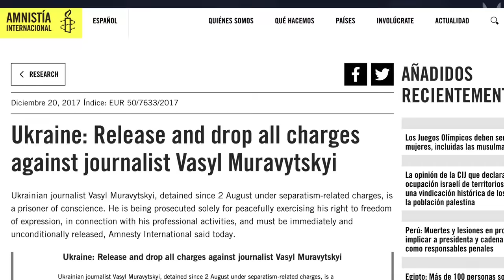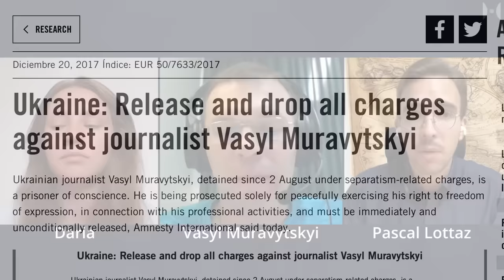Breaking: Ukrainian Journalist REVEALS Horrible Truths About Kiev-Regime | Vasyl Muravytskyi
The lie that Ukraine is defending democracy or standing up for "western values" has never been weaker. But now we are getting reports that not just journalistic publications critical of the Kiev-Regime are getting purged, ANYONE who dares to utter opinions not in line with the regime is getting persecuted, even for private conversations. Society is under total surveillance.

I’m talking to Vasyl Muravytskyi, a Ukrainian journalist who has been publishing highly critical reports about his government before and after the Euromaidan events back in 2014, for which he got in a lot of trouble. On 1 August 2017, he was arrested by Ukrainian law enforcement charged with high treason and spent 11 months in prison.

Vasyl now lives in Finland from where he is talking to us, assisted by a translator to help with the English.